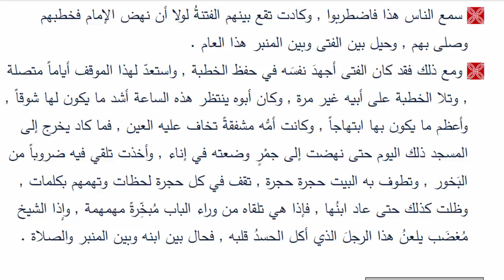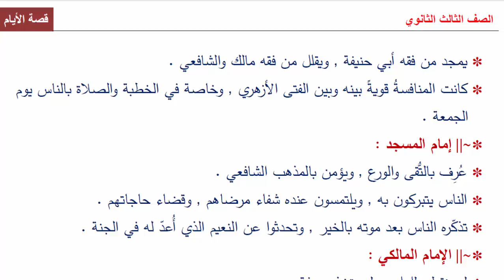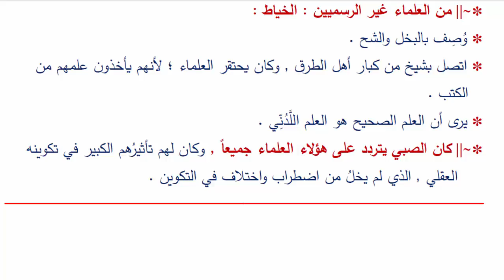الفصل الثامن من الجزء الأول (العلم بين مكانتين) - قراءة وتلخيص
ملحوظة هامة :
 ✽~||   ما بين الفصل السابع والفصل الثامن جزء محذوف من قصة الأيام الأصلية , وفيه يعقد الكَاتب مقارنة بين الدراسة في الكتَّاب والدراسة في الأزهر , وبين حفظه للألفية علي يد القاضي أحد علماء الأزهر وحفظه للقرآن على يد سيدنا ..
 ثم كذبه على أبيه بشأن حفظه للألفية .
 اختلاف منزلة العلماء في القرية والمدينة والعاصمة
 للعلمِ في القرى ومدنِ الأقاليم جلالٌ ليس له مثلُه في العاصمة ولا في بيئاتها العلمية المختلفة . وليس في هذا شيء من العجب ولا من الغرابة ؛ وإنما هو قانونُ العرض والطلب , يجري على العلم كما يجري على غيره مما يُباع ويُشترى .
فبينما يروحُ العلماء ويغْدون في القاهرة لا يحفِل بهم أحد , أو لا يكادُ يحفل بهم أحد , وبينما يقولُ العلماء فيُكثرون في القول ويتصرفون في فنونه دون أن يلتفت إليهم أحدٌ غيرُ تلاميذهم في القاهرة , ترى علماءَ الريف وأشياخَ القرى ومدنِ الأقاليم يغدون ويروحون في جلال ومهابة , ويقولون فيستمع لهم الناس مع شيء من الإكبار مؤثِّر جذَّاب .
 وكان صاحبنا متأثراً بنفسية الريف , يُكْبِرُ العلماءَ كما يُكْبِرُهم الريفيون , ويكاد يؤمن بأنهم فـُطِروا من طينة نقية ممتازة غير الطينة التي فُطر منها الناسُ جميعاً .
كان يسمع لهم وهم يتكلمون فيأخذُه شيء من الإعجاب والدَّهَش حاول أن يجدَ مثلَه في القاهرة أمام كبار العلماء وجِلَّة الشيوخ فلم يوفَّق .
 علماء المدينة
 كان علماء المدينة ثلاثةً أو أربعة قد تقسَّموا فيما بينهم إعجابَ الناس ومودتَهم .
 الأول : كاتب المحكمة الشرعية
فأما أحدُهم فكان كاتباً في المحكمة الشرعية , قصيراً ضخماً , غليظ الصوت , جَهْوَرِيَّه يمتلئ شِدقُه بالألفاظ حين يتكلم , فتخرج إليك هذه الألفاظُ ضخمةً كصاحبها , غليظة كصاحبها , وتصدمُك معانيها كما تصدمك مقاطعُها .
وكان هذا الشيخ من الذين لم يُفلحوا في الأزهر ؛ قضى فيه ما يشاء أن يقضي من السنين فلم يُوفق إلى العالِمِيَّة , ولا إلى القضاء , فقنع بمنصب الكاتب في المحكمة , على حين كان أخوه قاضياً ممتازاً , قد جُعل له قضاءُ أحد الأقاليم , ولم يكن هذا الشيخُ يستطيعُ أن يجلس في مجلسٍ إلا فَخَرَ بأخيه , وذم القاضي الذي هو معه .
كان (حنفي المذهب) , وكان أتباعُ (أبي حنيفة) في المدينة قليلين , أوْ لم يكن لأبي حنيفة في المدينة أتباع ؛ فكان ذلك يُغيظه ويُحْنقُه على خصومه العلماء الآخرين الذين كانوا يتْبعون (الشافعي أو مالكاً) , ويجدون في أهل المدينة صدىً لعلمهم , وطلاباً للفتوى عندهم . فكان لا يدعْ فرصةً إلا مجَّد فيها فقهَ ( أبي حنيفة) , وغَضَّ فيها من فقه (مالك والشافعي) .
 وأهل الريف مَكَرةٌ أذكياء ؛ فلم يكن يخفى عليهم أن الشيخ إنما يقول ما يقول , ويأتي ما يأتي من الأمر ؛ متأثراً بالحقد والمَوجِدة , فكانوا يعطِفون عليه ويضحكون منه
 وكانت المنافسةُ شديدةً عنيفةً بين هذا الشيخ وبين الفتى الأزهري . كان يُنتخب خليفةً في كل سنة , فغاظه أن يُنتخب هذا الفتى خليفةً دونه , ولما تحدثَ الناسُ أن الفتى سيلقي خطبة الجمعة سمع الشيخ هذا الحديث ولم يقُل شيئاً , حتى إذا كان يومُ الجمعة وامتلأ المسجد بالناس , وأقبل الفتى يريد أن يصعد المِنبَر , نهض الشيخ حتى انتهى إلى الإمام وقال في صوت سمعه الناس : " إن هذا الشابَّ حديثُ السن , وما ينبغي له أن يصعد المنبر ولا أن يخطب , ولا أن يصلي بالناس وفيهم الشيوخ وأصحاب الأسنان , ولئن خُلِّيتْ بينه وبين المنبر والصلاة لأنصرفنَّ " .. ثم التفت إلى الناس وقال : " ومن كان منكم حريصاً على ألا تبطُل صلاتُه فليتْبعْني " .
سمع الناس هذا فاضطربوا , وكادت تقع بينهم الفتنةُ لولا أن نهض الإمام فخطبهم وصلى بهم , وحيل بين الفتى وبين المنبر هذا العام .
ومع ذلك فقد كان الفتى أجهدَ نفسَه في حفظ الخطبة , واستعدّ لهذا الموقف أياماً متصلة , وتلا الخطبة على أبيه غير مرة , وكان أبوه ينتظر هذه الساعة أشد ما يكون لها شوقاً , وأعظم ما يكون بها ابتهاجاً , وكانت أمُّه مشفقةً تخاف عليه العين , فما كاد يخرج إلى المسجد ذلك اليوم حتى نهضت إلى جمْرٍ وضعته في إناء , وأخذت تلقي فيه ضروباً من البَخور , وتطوف به البيت حجرة حجرة , تقف في كل حجرة لحظات وتهمهم بكلمات , وظلت كذلك حتى عاد ابنُها , فإذا هي تلقاه من وراء الباب مُبخِّرةً مهمهمة , وإذا الشيخ مُغضَب يلعنُ هذا الرجلَ الذي أكل الحسدُ قلبه , فحال بين ابنه وبين المنبر والصلاة .
 الثاني : إمام المسجد
وكان في المدينة عالِم آخرُ (شافعي) , كان إمامَ المسجد , وصاحبَ الخطبة والصلاة , وكان معروفاً بالتقى والورع , يذهبُ الناس في إكباره وإجلاله إلى حد يشبه التقديس , كانوا يتبركون به , ويلتمسون عنده شفاءَ مرضاهم , وقضاءَ حاجاتِهم . وكأنه كان يرى في نفسه شيئاً من الوَلاية .
وظل أهل المدينة بعد موته سنين يذكرونه بالخير, ويتحدثون مقتنعين بأنه عندما أُنزل في قبره قال بصوت سمعه المشيعون جميعاً : " اللهم اجعله منزلاً مباركاً " , وكان يتحدثون بما رأوا فيما يرى النائم من حظ هذا الرجل عند الله , وما أُعد له في الجنة من نعيم .
محتوى الفيديو بصيغة الـ PDF - لمن يرغب في التصفح أو الطباعة - مرفوع على الرابط أدناه :